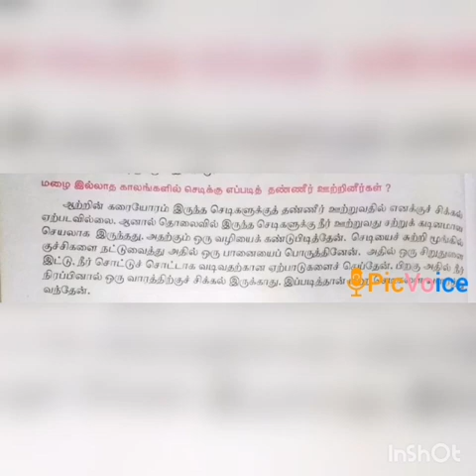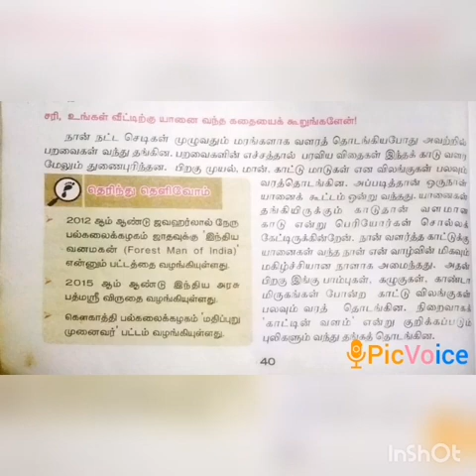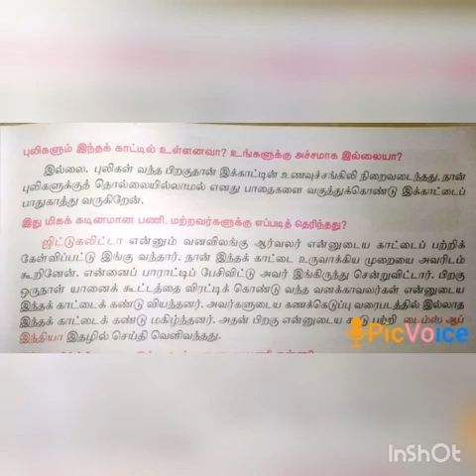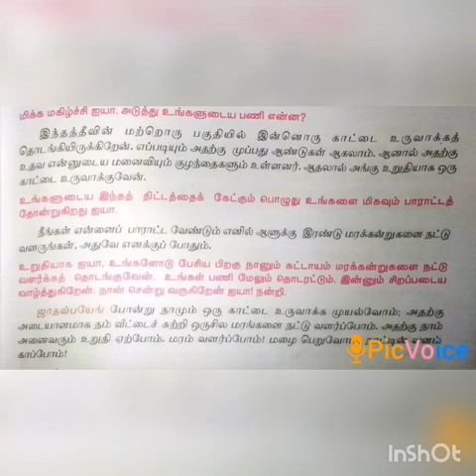SRI PARASAKTHI VIDYALAYA CBSE